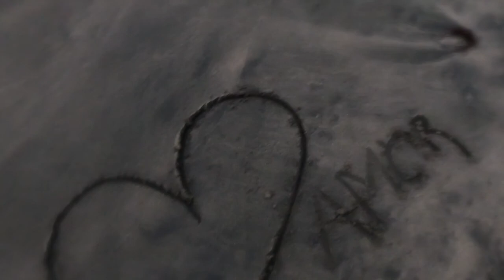DUNAS - FIORELLA (Video Oficial)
Esta es la primera canción propia que grabo profesionalmente para compartir con ustedes. Le hice este video casero con ayuda de amigos =)

Con mucho cariño, espero que disfruten de Dunas, una canción de AMOR.
¡Un abrazo!

Voz y letra: MUSASOY
Instrumentalizado, producido y mezclado por: Giovanni Rossi
Filmación: Rosa Zavaleta, Daniela Meza y Bruno Carranza

¡Ya disponible en todas las plataformas!

Letra de la canción:
Cada vez que yo te miro
Veo dunas en el aire
Donde puedo recostarme
Llena de tranquilidad

Y la mente se me apaga
Siento arena que me abraza
Y yo puedo disfrutarte
Ya no tengo que pensar

Priman latidos pausados
Pero me sorprendo al hablar

Quiero tenerte cerca de mi
No necesito espacios sin ti
Vuelan las dunas a mi alrededor
Me pintan la vida llena de amor

Dime cuánta es la esperanza
Que transforma en alianza
Todo lo que ahora sentimos
Que comienza a sonar

Crees que pasa y pasa y no es normal
Que es poco tiempo para andar
Que el corazón domina más